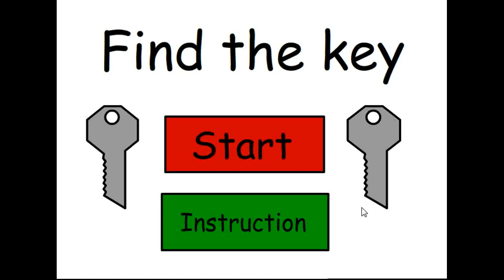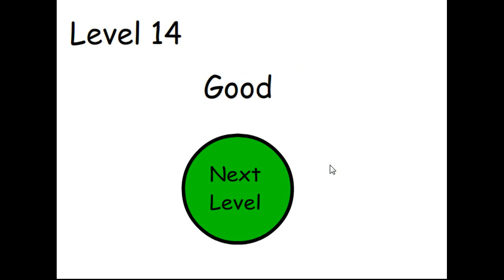Find the key.flv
Walkthrough - Solution - Solucion Find the Key